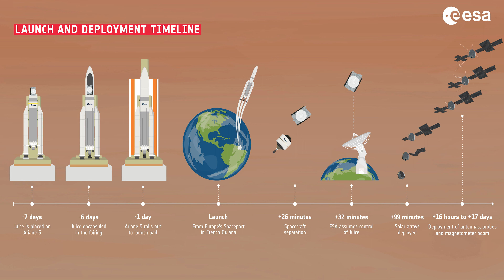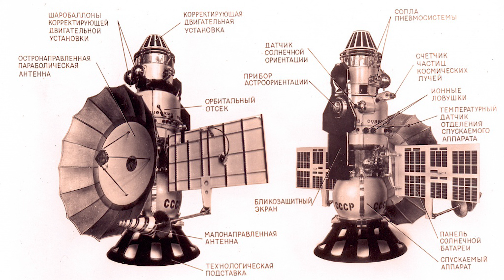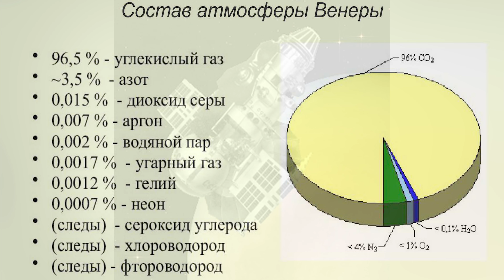КОСМОС: cобытия, oткрытия, достижения/ май 2023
Большой новосибирский планетарий спешит делиться новым майским выпуском медиапроекта «КОСМОС: события, открытия, достижения»!💫

📽 В этот раз расскажем о современных исследованиях планет с помощью космических обсерваторий, работе человека в космическом пространстве и заслуженных деятелях отечественной космонавтики и, конечно же, об астрономических событиях мая! Космо_Новости!🚀🌏

Над выпуском работали:
Ведущие  Екатерина Козловская, Олег Кашин
Редактор  Максим Ларин
Видеооператор Роман Безродный
Звукорежиссер Антон Ильяшенко
Монтаж Полина Шляпужникова
Художник эффектов Максим Малышев
Руководитель проекта Елена Зейналова